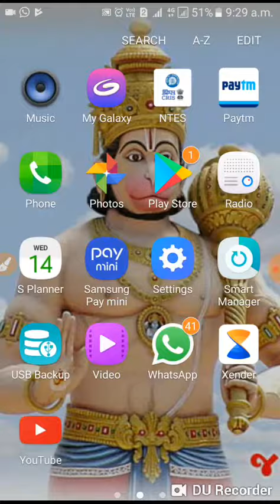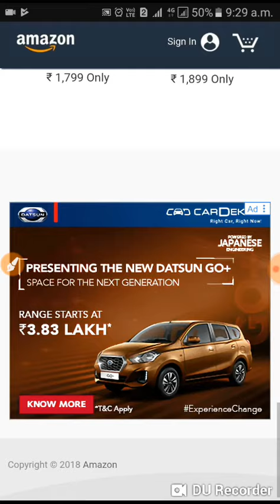Vivo v11 pro phone only 1799 rupee on Amazon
And many things like are available here